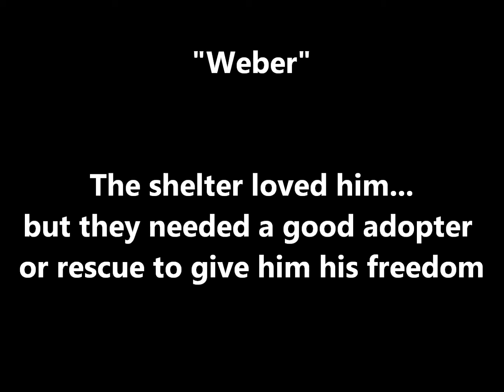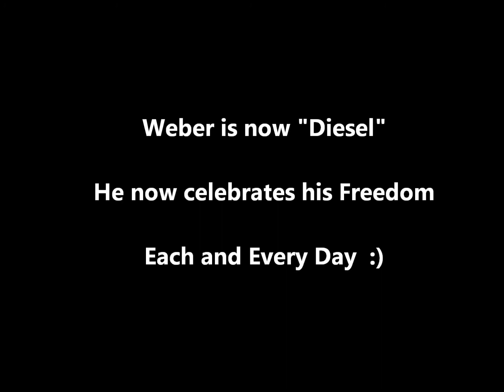Weber, the Rottie/Shepherd mix, celebrates freedom in his forever home in CA!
I wanted to meet Weber in person, but he was too far away from  my location, so I had to rely on those I trust to be my eyes and ears.  Thanks to the loving Ramona Humane Society and animal rescue friends, Weber is now living large, celebrating his forever freedom with his amazing family!    To donate towards the time and effort of making this happen for Weber before it was too late, you may paypal . Any small amount will help our cause of saving lives :)